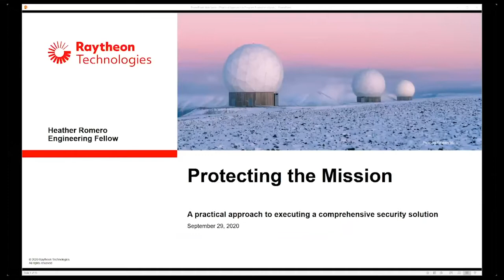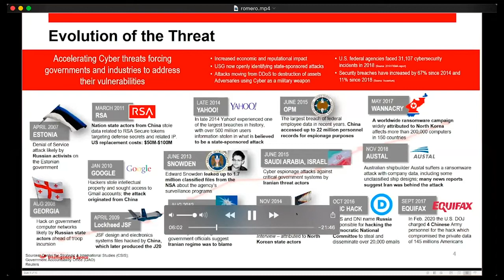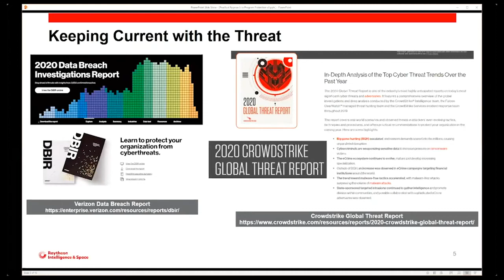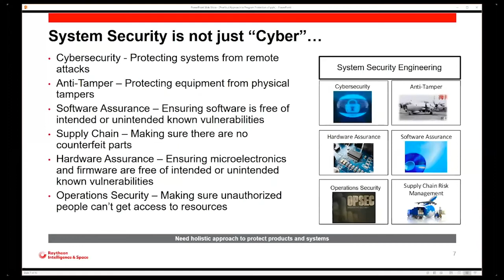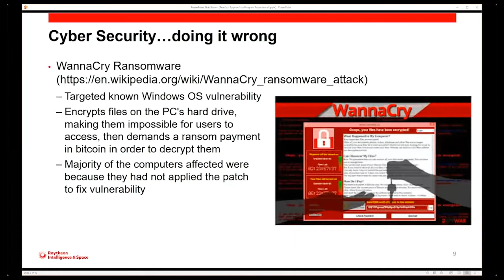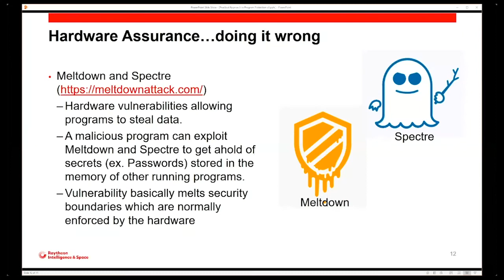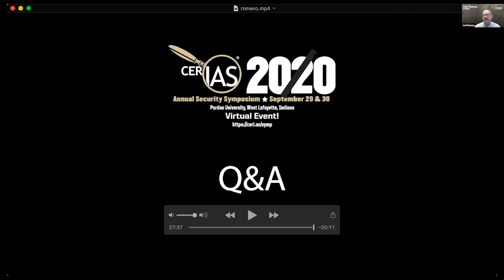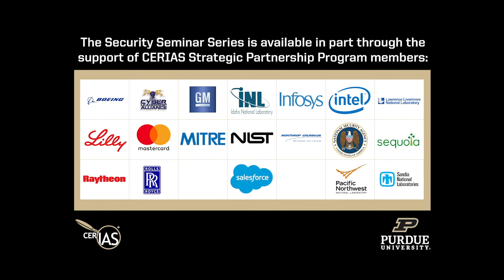CERIAS 2020 Security Symposium - Heather Romero, Raytheon Intelligence & Space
"Protecting the Mission -- A practical approach to executing a comprehensive security solution”
Heather Romero, Engineering Fellow, Cyber / Anti-Tamper Tech Area Director, Raytheon Intelligence & Space

/symposium/